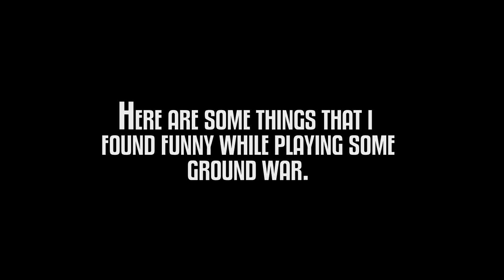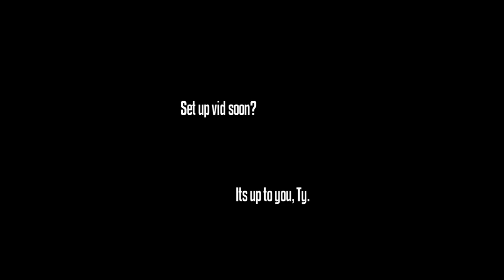A funny game.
Hehe :D